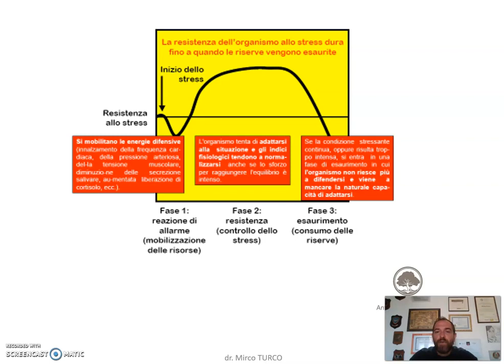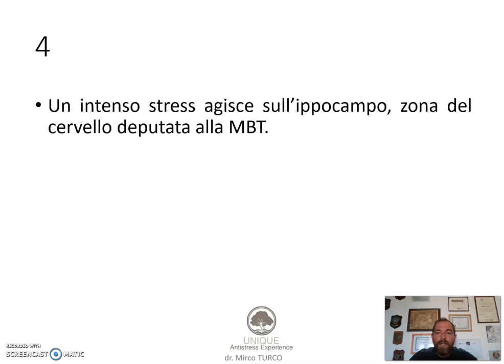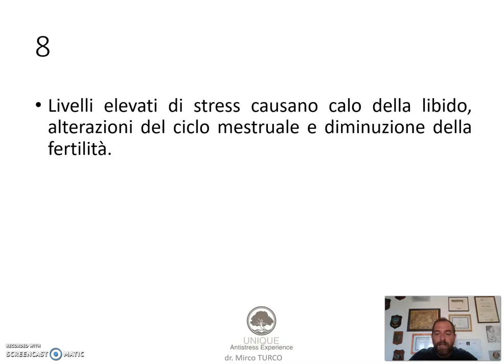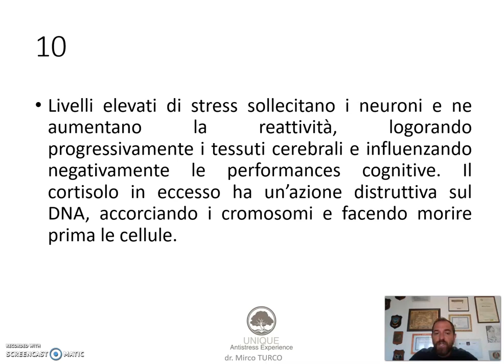10 motivi per avere paura dello stress. Intervento del Dott. Mirco Turco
10 motivi per avere paura dello stress?